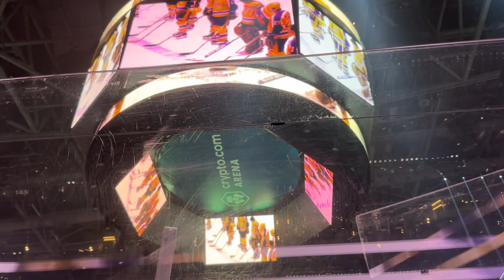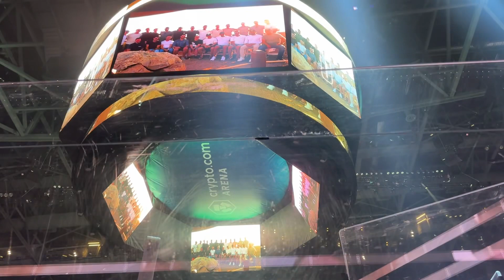LA Kings vs Boston Bruins team intros from 10/21/23